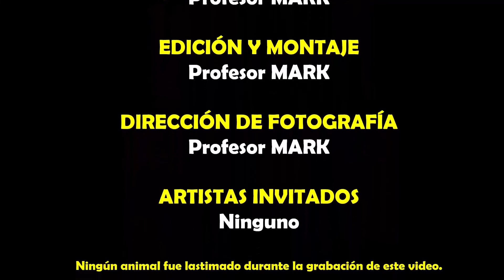Multiplicación y división de potencias de igual exponente